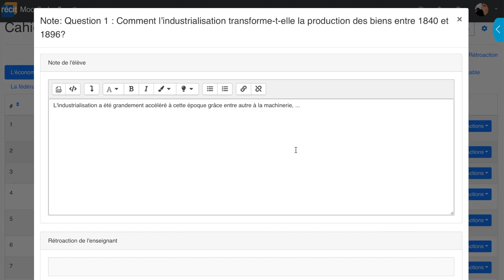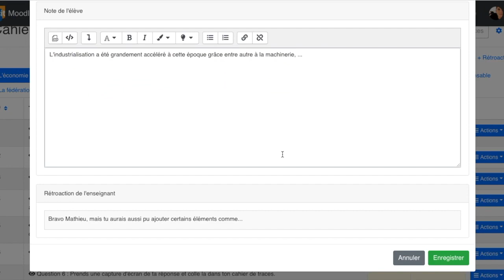La cahier des traces